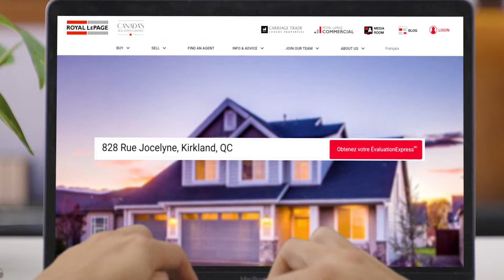Vous voulez connaître la valeur de votre propriété?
Vous pensez mettre votre propriété à vendre prochainement, mais n'êtes pas tout à fait prêt à engager les services d'un courtier immobilier? 💡Essayez ÉvaluationExpress et obtenez instantanément une estimation de la valeur marchande de votre propriété! Aucune inscription requise!

Notre système repose sur l’intelligence artificielle et les données historiques du marché immobilier, ce qui veut dire que plus vous fournirez de détails, plus votre estimation sera juste!

Visitez dès aujourd’hui pour savoir rapidement combien vaut votre propriété!